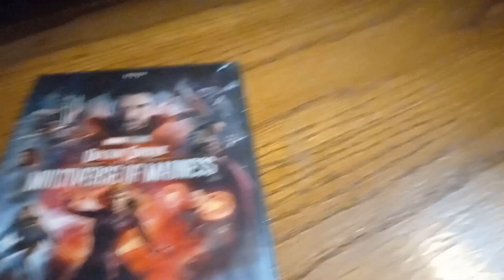Doctor Strange In The Multiverse Of Madness DVD Unboxing